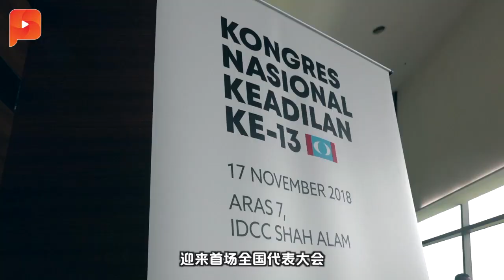苦战20年终变天 旺姐回顾心酸落泪_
感性的旺姐在致词时 ，忆起当年的点点滴滴，情不自禁地落泪。洒泪之后，也不忘跟丈夫耍耍嘴皮子.